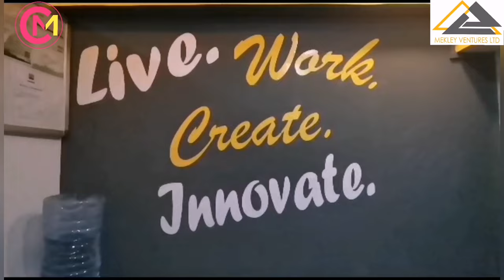TOUCHING! MAMI WA GEORGE WANJARO KUINIRWO NI MWANA WA WANJARO NA WAITHAKA WA JANE